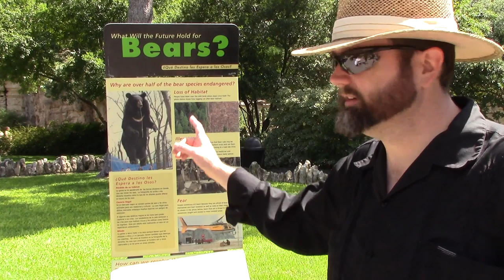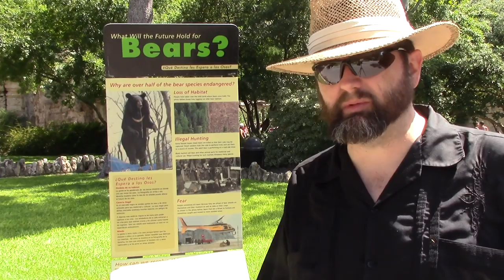How To Read a Book: Purpose and Terms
This video looks at finding the Purpose and Terms within a book.